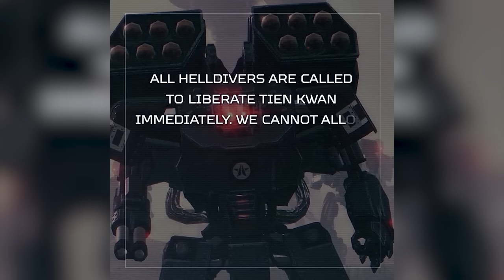The Helldivers 2 Community Just Did the Impossible (Tien Kwan)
Special thanks to @demonjoe for featuring!

Spending fam time, so mic is a lil different! The Helldivers 2 Community Just Did the Impossible (Tien Kwan) Greetings, fellow democracy enjoyers It’s me, the original Evan, who in no way shape or form was execut- I mean, re-educated because of traitorous beliefs. If you suggest otherwise, it might be considered treason. That’s the spirit, Divers - don’t question anything. Why would you, when there’s a war to fight! Speaking of war, the tides of this conflict have shifted, and not necessarily in our favour. Somehow, the godless Terminids and Automatons have neutered our precious stratagems and forced us to find alternative methods of crushing exoskeletons and spilling oil. Nah, in all seriousness, a patch for Helldivers 2 was released recently, and it changed a whole bunch of stuff. On top of that, a really exciting new gameplay element is coming to the game, and the way in which Arrowhead have decided to roll it out is nothing short of genius. That’s right, I’m talking about the mechs which have begun to appear in lobbies within the game. In this video, I’m gonna discuss the campaign to liberate Tien Kwan, the source of the community’s latest toy, and how getting the playerbase to work together for rewards is such a good idea. I’ll also cover the new meta, explain why some options aren’t quite as useful anymore (or, in the railgun’s case, completely overpowered), yet also explore the potential alternatives that you might want to be using now that things have changed a bit. So, without further ado, let’s get right into it. This is how the Helldivers community unlocked mechs and guaranteed swifter victories on all fronts of the Galactic War!

intro: 0:00
Part 1: 1:49
Mech time: 3:22
Patch time: 9:38
Conclusion: 13:00

Music/Video Credits:
Maliketh Phase 2 - Elden ring OST
Forgotten Jade - Blasphoemous OST
Midna's theme - TLoZ Twilight princess OST
Dust - Hotline Miami Wrong Number OST
Full Confession - LudoWIc - Katana Zero OST
Deference for Darkness - Halo ODST OST|